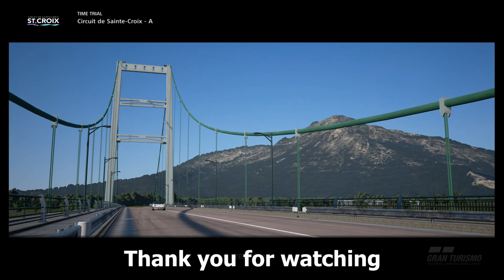1981 Porsche 911 Turbo (930) short video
Porsche 911 Turbo (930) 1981 - A short video presentation with a full 360 degree walkaround of the beautiful and gorgeous classic car. With a fuchs wheels, a true classic car for 911 lovers.